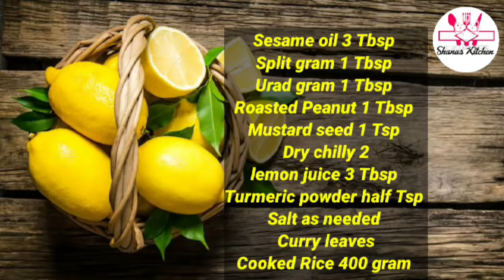lemon rice lunch box recipe !! within 15 min lemon rice is ready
lemon rice easy to prepare, with the ingredients sesame oil, split gram, white gram, mustard seed, dry chilly, Turmeric powder, salt as needed, curry leaves, lemon juice & white rice.